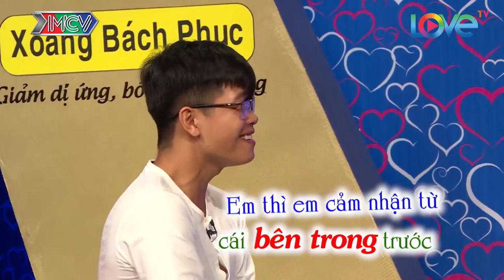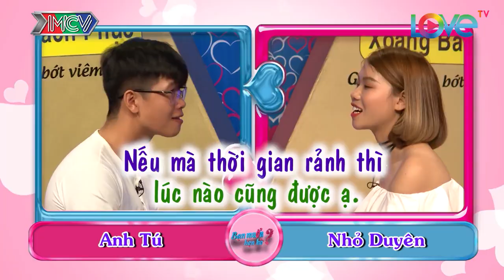Anh chàng TRỢ LÝ GIÁM ĐỐC rớt hết LIÊM SỈ khi gặp cô nàng TRỢ LÝ xinh đẹp của Nhã Phương